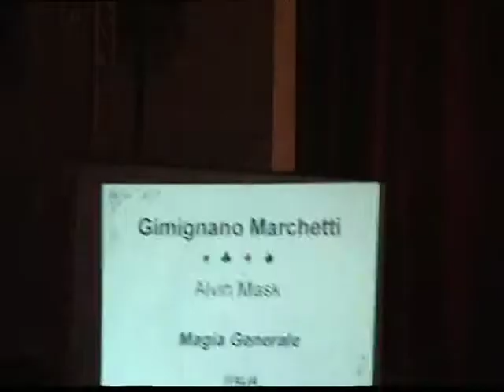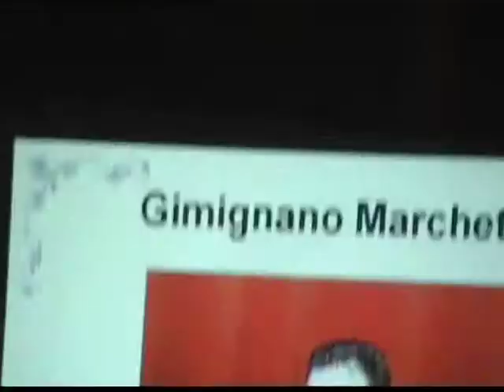ALVIN MASK 3 PREMIO MAGIA GENERALE ABANO TERME 2005